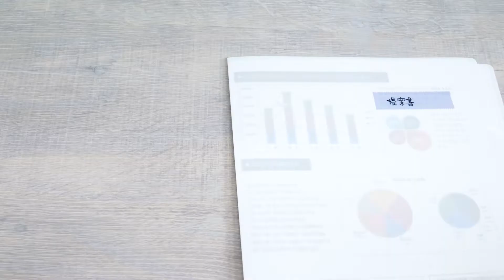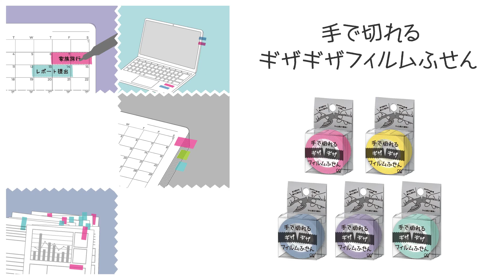手で切れるギザギザフィルムふせん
サッと手で好きな長さに切れるフィルムふせん！ギザギザ＆透け感が可愛い☆
◎上から文字が書ける！（ペンの種類によっては書けない場合があります）
◎貼ってはがせる全面糊タイプ
◎透けるので文字の上からでも貼れちゃう♪

幅18ｍｍ✕10ｍ巻き